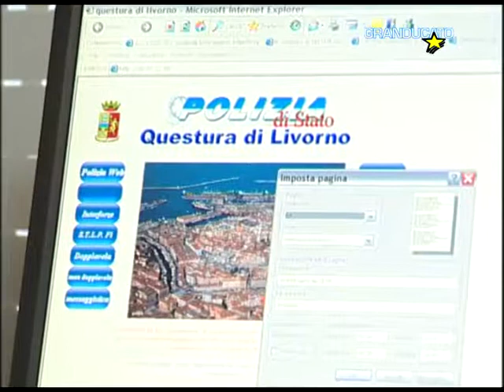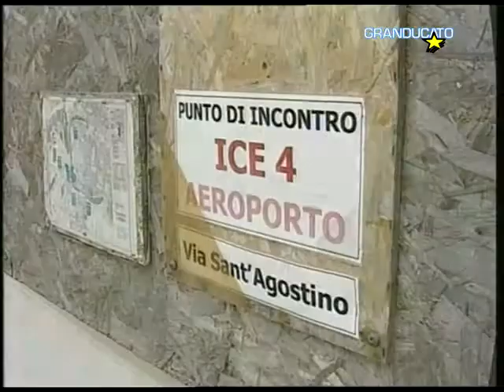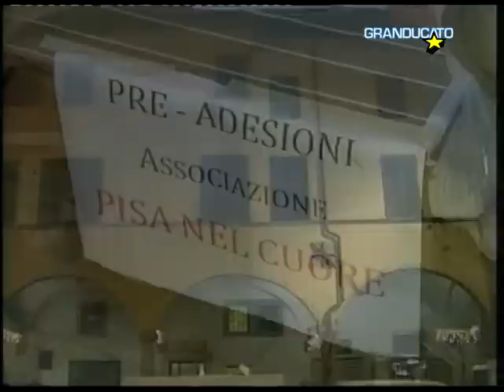TG 21 12 2015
1 Pontedera: grave studente 14 enne, travolto dal pullman
2 Aeroporti: da settembre a Pisa, in funzione People Mover
3 “Pisa nel Cuore”, e la riqualificazione della città
4 I quadri dell’Alba, dei pazienti psichiatrici
5 Bus Ridolina in città, allegria e solidarietà
6 Le toscane in Lega Pro, tra pareggi, sconfitte e vittorie